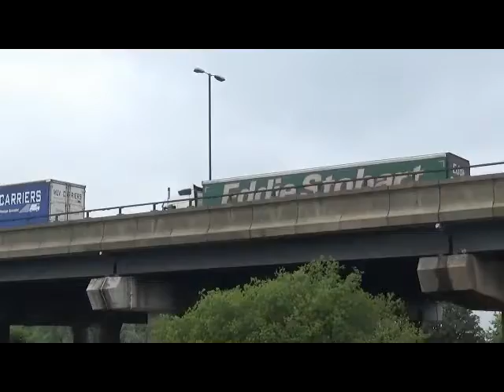EDDIE STOBARTS ON M6,BESCOT 080618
Eddie Stobarts on M6 at Bescot ,near Walsall